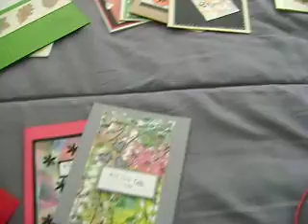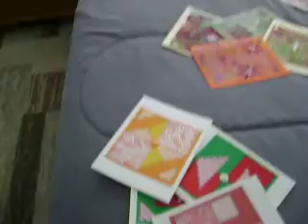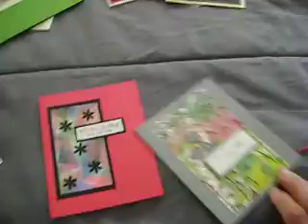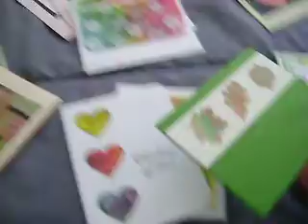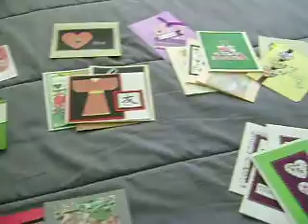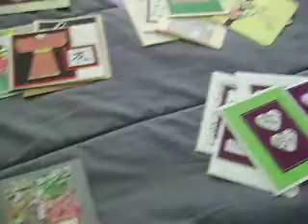Cards for Sale in my Etsy Shop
These are some of the cards I made this month ( September 2018 ) . many of them will be on sale as part of my Assorted  card collection in my Etsy shop.